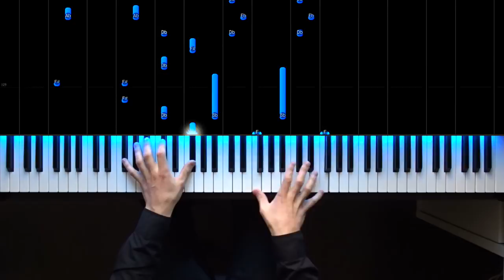Егор Крид - Слеза | На пианино | Как играть? | Ноты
Пишите в комментариях какой хотели бы увидеть кавер следующим!)